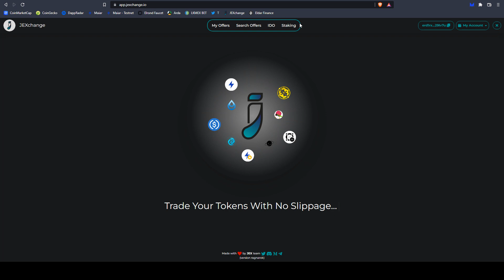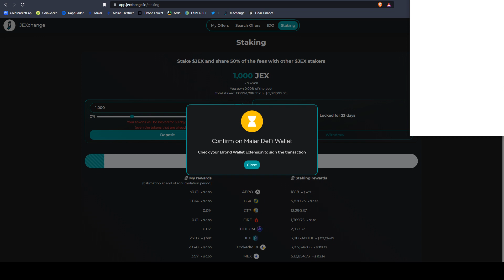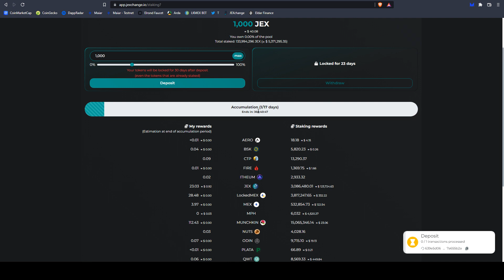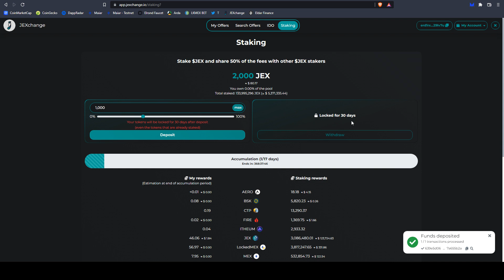Stake JEX tokens and earn many others! (Elrond Blockchain)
Do you have JEX tokens or you had just earned them during their airdrop?
Then, don't lose time and. stake them!

Just by staking JEX tokens, you can earn AERO, BSK, ISET, ITHEUM, JEX, PLATA, RIDE, USDC, wEGLD and many other tokens.

and check it now!

Keep in mind that we are not financial advisors. Our content is intended for general information purposes only.